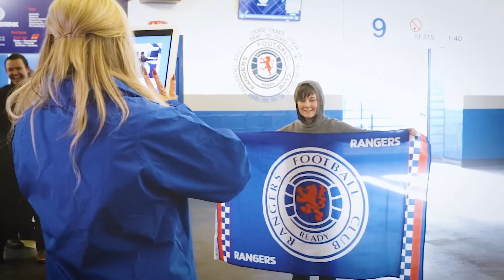Social Jungle at Ibrox Stadium